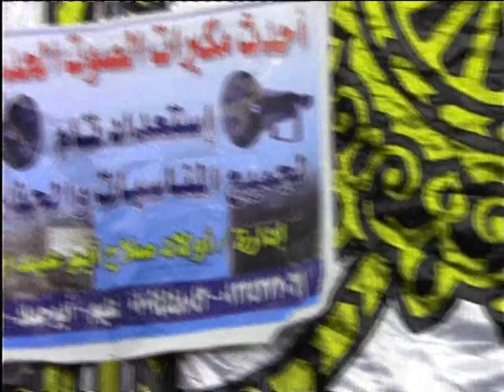يهدئ أعصاب كل من يسمعه _ القنطرة الكيلوا 17 | Harak TV